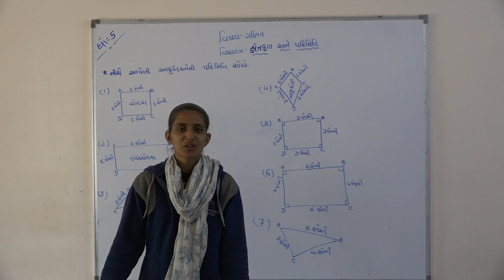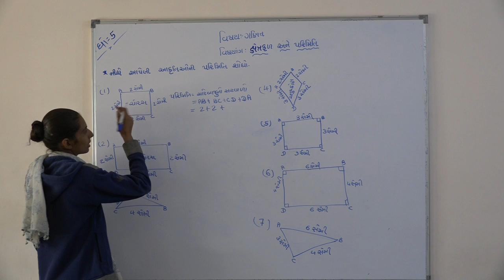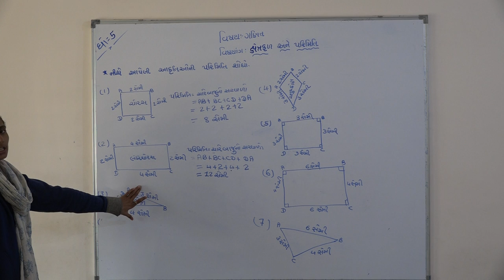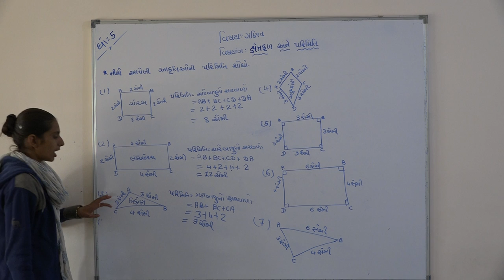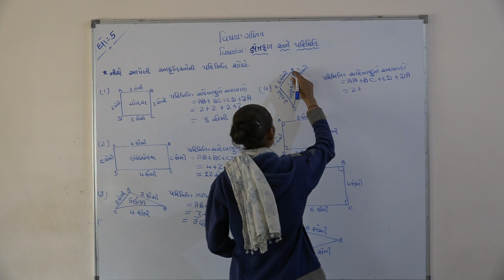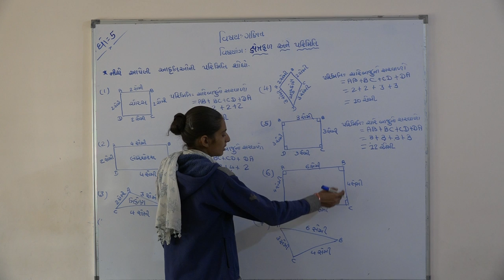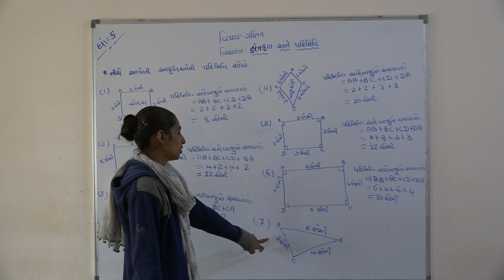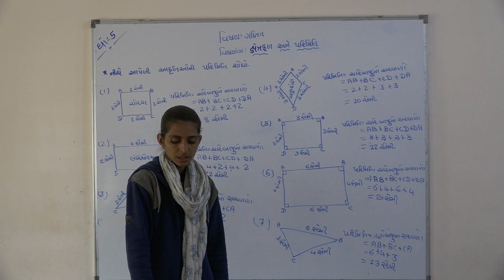Shree Adarsh Primary School,Bhabhar